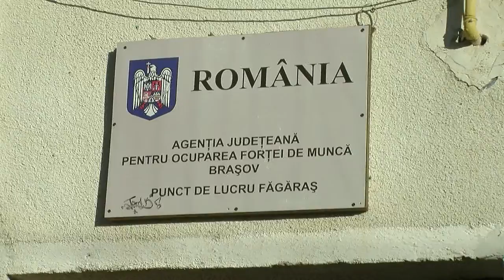Nemtii cauta sudori, strungari sau lacatusi